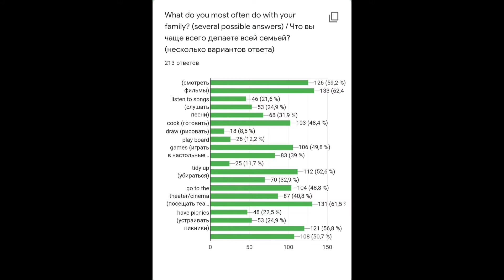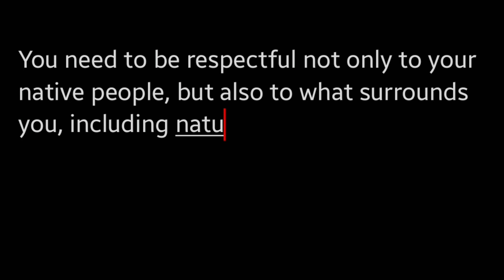20/21 2nd round Petrovcy Petrozavodsk